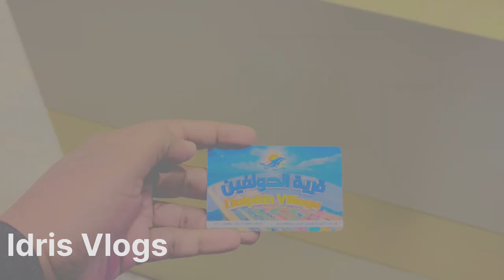DolPhine Village / Dammam vlog by idris vlogs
Dammam

Hey Guys

Today Iam Showing Places In My Vlogs

Comment Karke Zaroor Batayiye Ke Video Aap Ko Kaisi Lagi

Backround Music - Creatormix.com